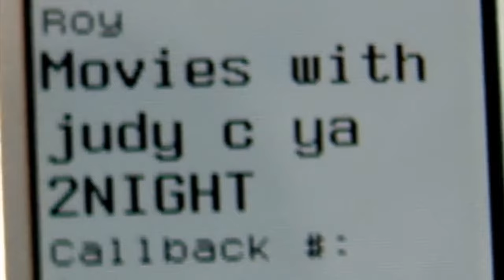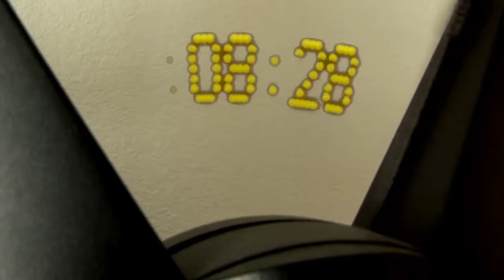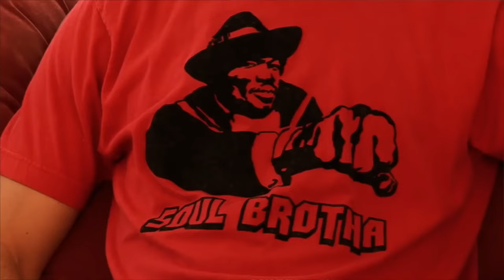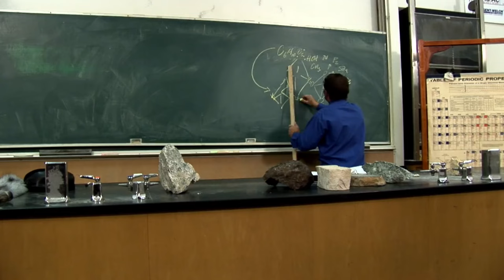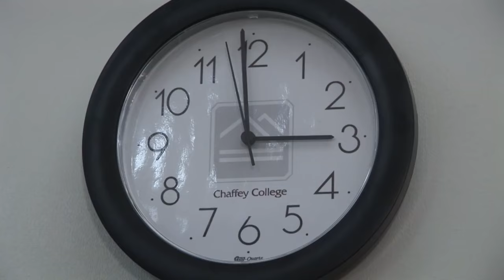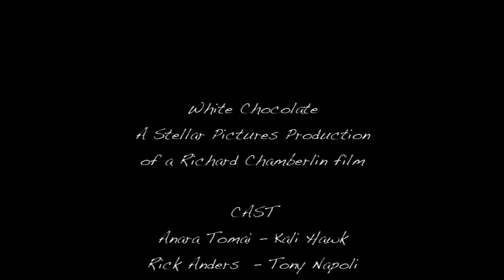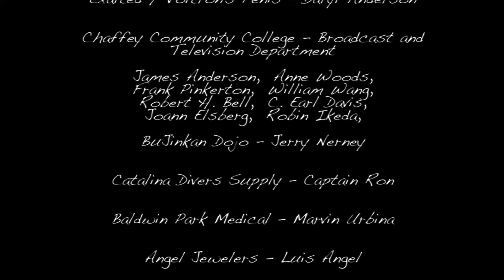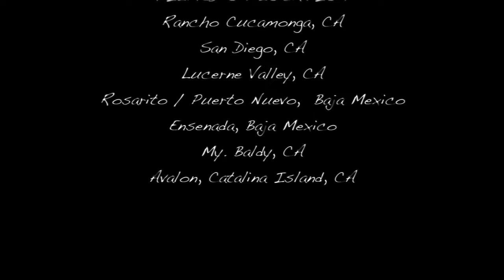White Chocolate | HD | Kali Hawk, Anthony Napoli | Romantic Drama | Full Movie in English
Director: Richard Chamberlin
Star: Adrian Adams
(2018)

Rick is in his final year of College and finds true love . The catch is she's Black and Rick quickly discovers this love isn't ordinary.